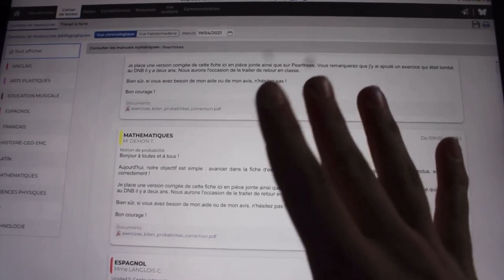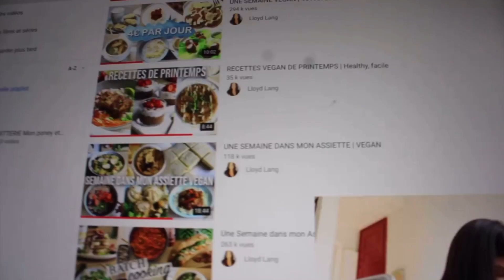UNE JOURNÉE AVEC MOI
Question que l'on pourrait me poser
Je m'appelle Ambre
J'ai commencé l'équitation à l'âge de 3ans
J'ai 2 chevaux, un poney à confier et je travaille d'autres poneys en parallèle ^^
Mon poney s'appelle Flambeur
Il mesure 1m43
Est née le 16 avril 1993
son père est pacha d'espient un pur sang arabe
Sa mère est une barbe arabe
Je le travail car sinon il a des soucis de santé
Il a rejoint les étoiles le 24/11/2020🕊

Feeling est une ponette Connemara × Welsh de 5 ans. Ça va faire 2 ans bientôt que je la travaille. Nous sortons en CSO de temps en temps et elle fait du pony games avec moi et une autre cavalière.
Happy Birthday est la sœur de Feeling !
Elle a 3 ans et nous commençons tout juste le débourrage. C'est une ponette assez brute après elle est jeune donc c'est plutôt compréhensible. Elle est beaucoup dans le sang et est très curieuse.

Espace de l’Étape
Poney Français de Selle de 6 ans.
1m48 au garrot et une bouille à bisous 😽
Ma coach me le confie pour mes études 🙌
C’est un poney déjà bien mis dans le travail, il a tout fait ! Il est très chaud mais gérable, il a un bon sens de la barre et a beaucoup de moyens (minimum 125 ).
Ma coach le travaille depuis qu’il est petit et c’est elle qui l’a formé ^^
Cette année nous allons essentiellement apprendre à nous connaître, nous sortirons sur des amateurs / poney et j’ai vraiment envie de bien le découvrir.
Uxbow est un poney polonais de 13ans, il est en redebourrage. C’est le poney de ma sœur.